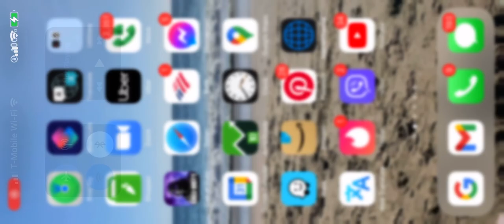Fleet painting trailer painting * Agoura Hills,* Alhambra,* Arcadia,* Artesia,* Avalon(* Azusa,